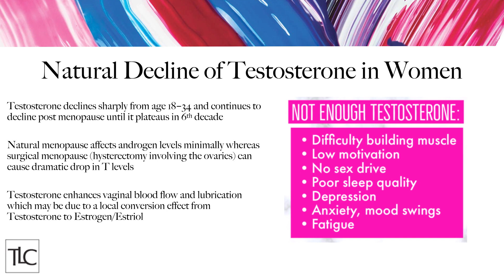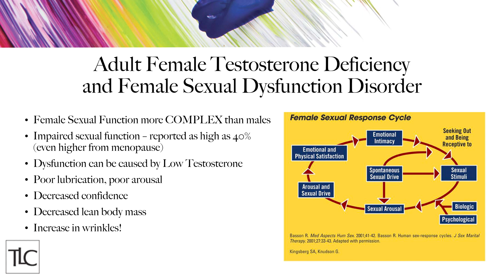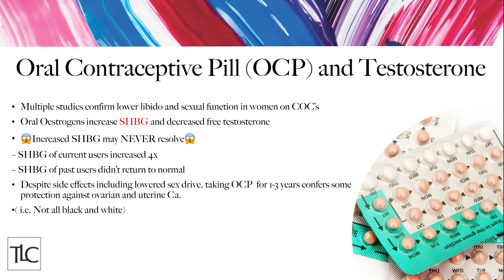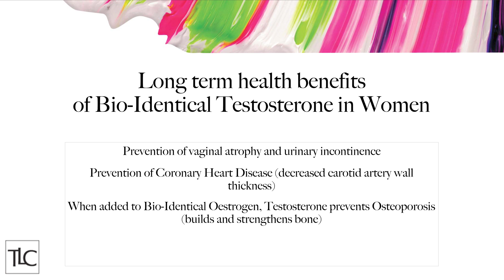Testosterone is for girls too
You may think of testosterone as a male hormone, but it's true that women need it too!

As women age their testosterone levels gradually decline, many women don't really notice any change whilst others are more sensitive and may benefit from taking extra testosterone.

A low dose of testosterone can be beneficial in these cases for improving mood, sociability, energy and libido.

0:01 Why women need Testosterone ♀
0:37 📉 The natural decline of T in Women and some of the signs to look out for 🚧
1:32 T and sexual function (Female Sexual Response Cycle)
3:00 How the contraceptive pill plays a role
4:30 💟 Short-term and long-term benefits 🦴
5:50 Dr Sarah Tonks shares her personal experience with BHRT 👩🏼‍⚕️

⚤ We have a playlist that's all about how to balance your hormonal health. If you are interested in this topic make sure to follow @drkishantlc on Instagram to get in touch with us or email 💌 or call on ☎️

'Many patients go through life unaware that their hormonal balance is out of
equilibrium. This has a knock-on effect in many areas of their life, whether it be
difficulty losing weight, poor sexual function, acne, or just simply being tired. I am thrilled to
be able to offer BHRT treatments to my patients at The Lovely Clinic as it can be a truly
life-changing experience.’ - Dr Kishan Raichura

Come & join the discussion on our Facebook page to chat with other injectable-enthusiasts like yourself:

Dr Sarah Tonks @DrSarahTonks & @thelovelyclinic (Instagram)
Dr Kishan Raichura @drkishantlc (Instagram)

Products in these videos have been either purchased myself or are PR samples. I regularly am sent products to test out, I am under no obligation to give them a positive review. Any paid for content will be disclosed in description boxes and blog posts.

Please note that any references to prescription-only medicines are for information and education only, this is not an advertisement for any product, prescription-only medicine, treatment or clinic. You must seek medical advice before embarking on any course of treatment. The author makes no warranties about the suitability of any product or treatment referenced or reviewed here for any person other than herself and any reliance placed on these reviews or references by you is done solely at your own risk. Nothing on this channel shall be construed as providing dermatological, medical or other such advice.